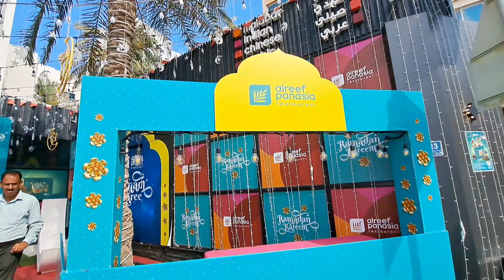Island in Bahrain| Sitra Beach/Park| Sisters vlog😍